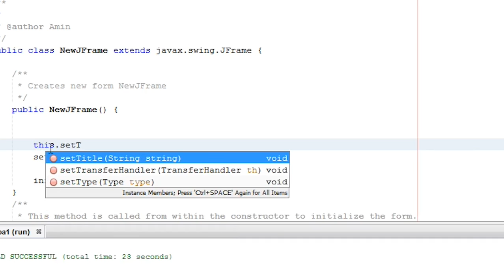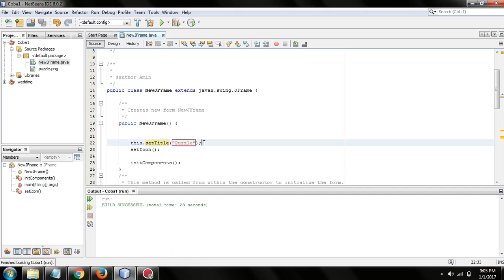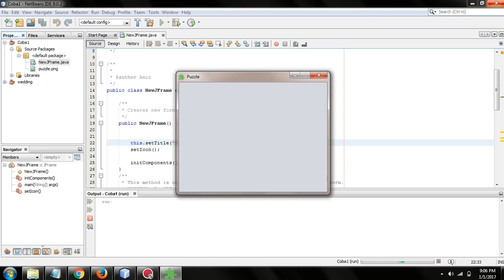Membuat Judul/Title pada JFrame [JavaSwing]